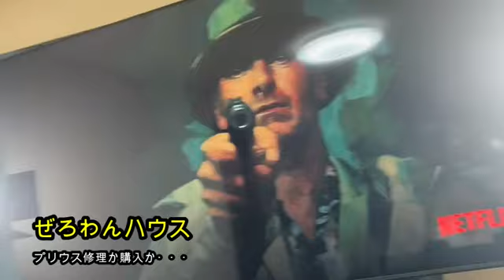【苦悩】ぜろわん‼️ある苦悩をあかす‼️